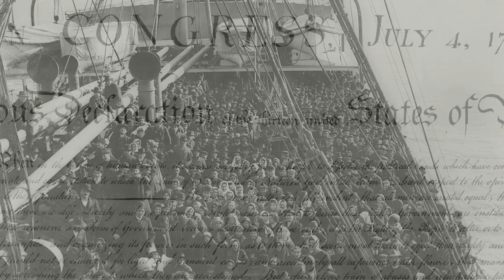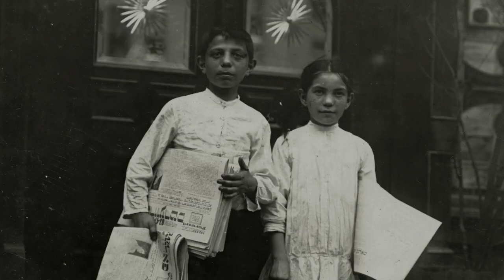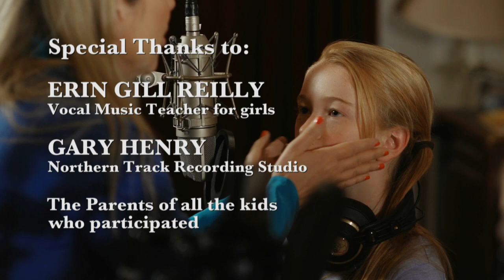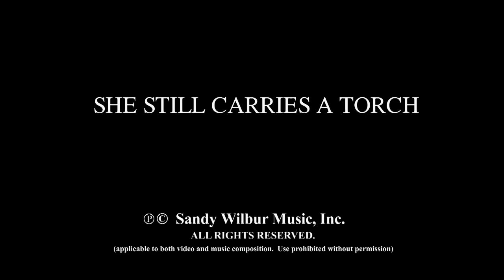SHE STILL CARRIES A TORCH (Statue of Liberty / Immigration) composed and produced by Sandy Wilbur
America is a land of immigrants. We are still al land of opportunity and freedom. We need dreamers and hard workers and those who value freedom and democracy. And there are many places in this country (Vermont, for example) that would gladly welcome hard working immigrants to fill the many jobs that go unfilled.

and LEARNING HISTORY THROUGH MUSIC.  ALSO WATCH "WE THE PEOPLE," "FOUR SCORE AND SEVEN YEARS AGO," (which sings the beginning of the Gettysburg Address and teaches about the Civil War, Lincoln, and equality, and "HAPPINESS (THE DECLARATION OF INDEPENDENCE SONG)."  ALL TEACHING (K - 8 ) AND PREFORMING MATERIALS can be found